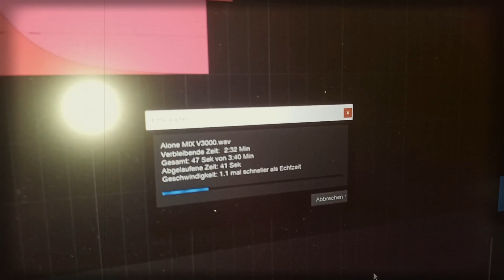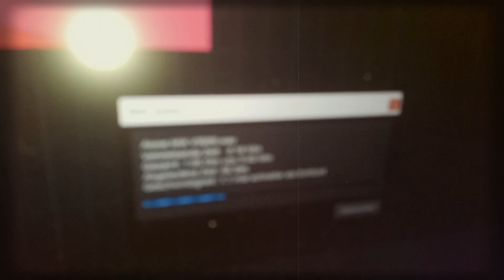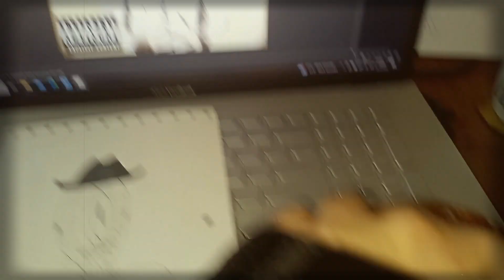Neuer Release - Neues Artwork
The VLOG is back! Now in Denglish. Have fun with new informations about my new release.

Eeclaire Entertainment 2024